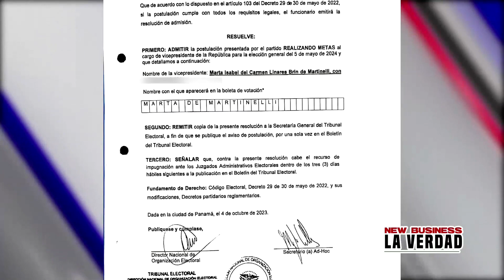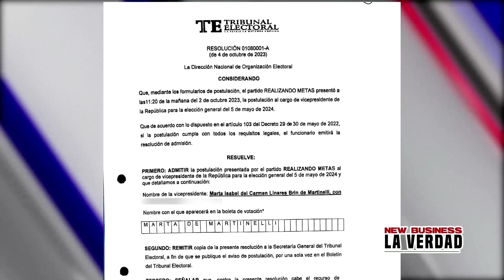New Business Report (04-10-2023)